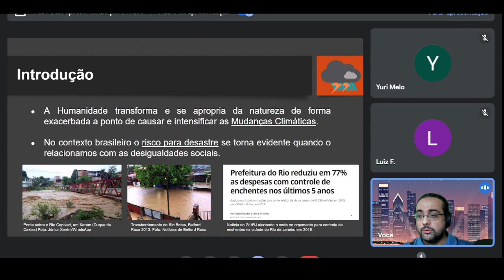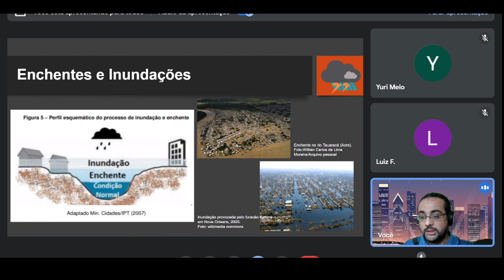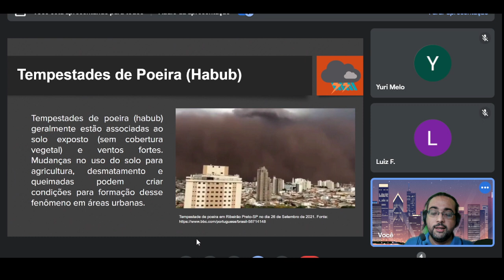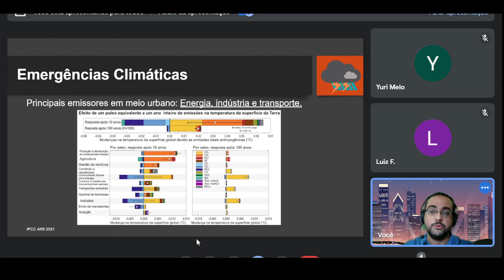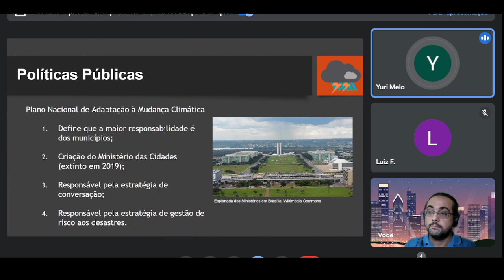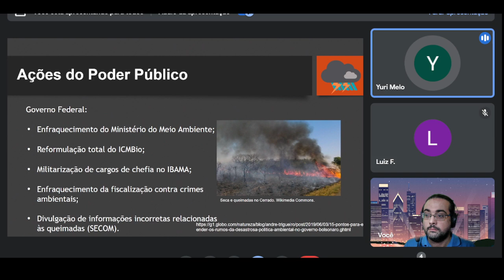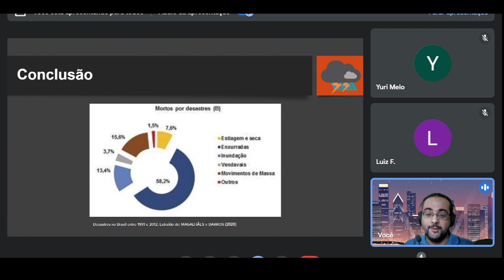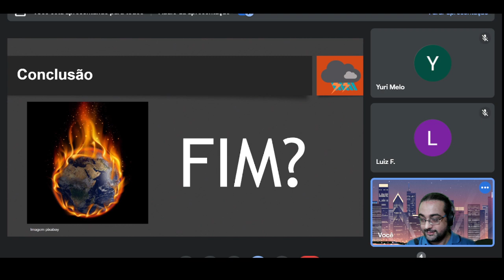Grupo Mudanças Climáticas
Aula de Inovações 3, apresentação sobre Mudanças Climáticas e políticas para as cidades brasileiras. Com um panorama dos principais riscos associados ao tempo meteorológico em áreas urbanas e as ações públicas.